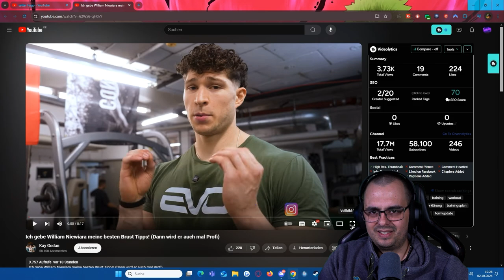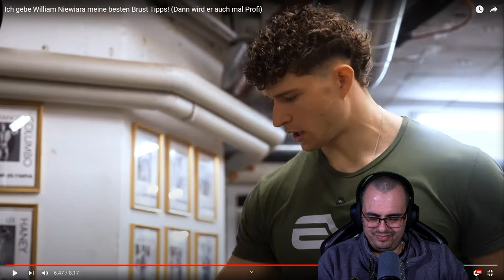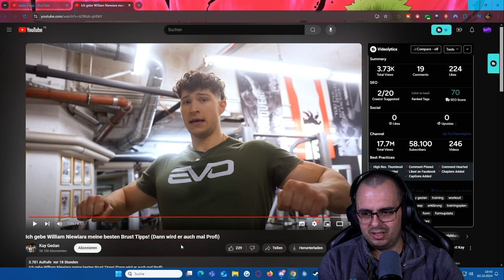Kay Gedans Brust Tipps | Reaction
Folgt mmir doch!